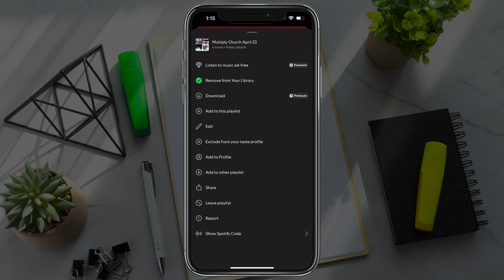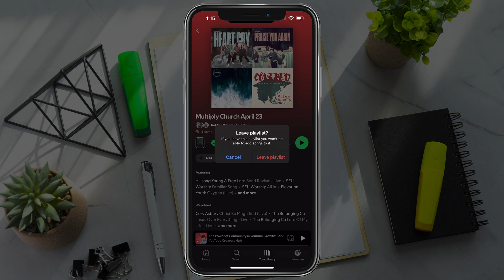How To Delete A Playlist on Spotify (Mobile & Desktop)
Whether you want to remove old playlists you don’t listen to anymore or just clean up your library, deleting a playlist on Spotify is super easy.
Here’s a quick guide to show you exactly how to do it — on both mobile and desktop!

My YouTube Film Gear:
🎤 Audio Interface

🎤  My Weekly Creator Podcast:

00:00 Introduction to Deleting Playlists on Spotify
00:05 Deleting a Playlist on Mobile
01:11 Deleting a Playlist on Desktop
01:22 Conclusion and Q&A